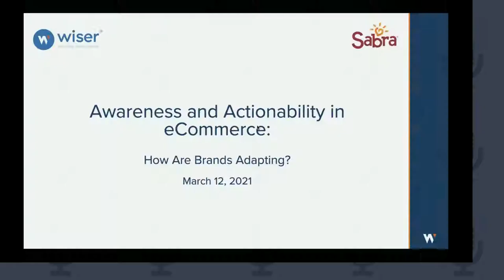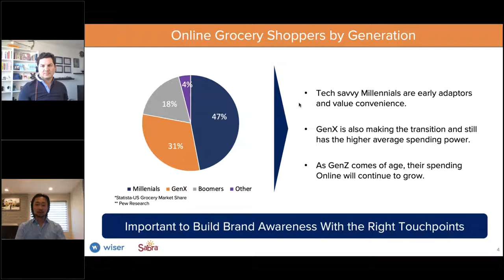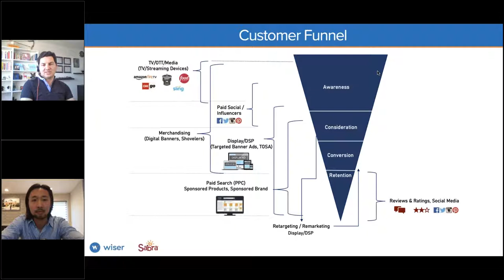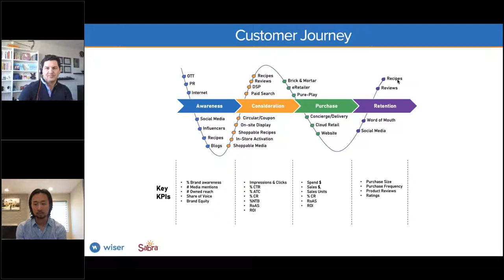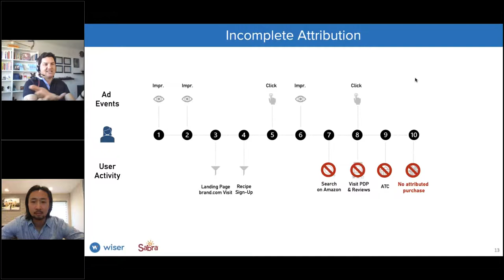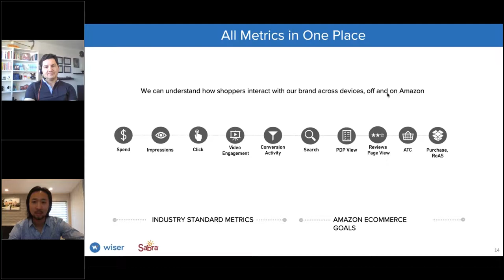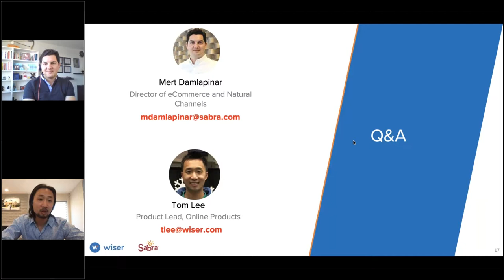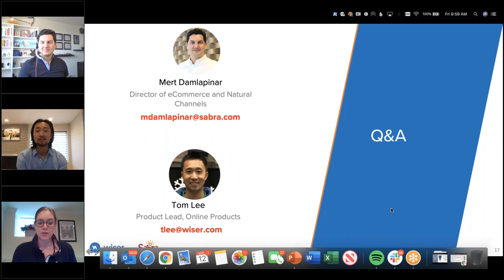CMA & SIMA: Wiser Solutions and Mert Damlapinar Webinar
Wiser Solutions and Sabra Dipping's Mert Damlapinar team up to discuss awareness and actionability in eCommerce—how are brands adapting?

This webinar was hosted by the Category Management Association and led by Wiser's Tom Lee, Product Lead, Online Products, and Mert Damlapinar, Sabra's Director of eCommerce and Natural Channels.

During the webinar, Tom and Mert engage in a Q&A about the eCommerce shopper journey—how to optimize it, what the customer funnel looks like, attribution for digital touchpoints, and more.

You can read the transcript of this webinar on the Wiser Blog